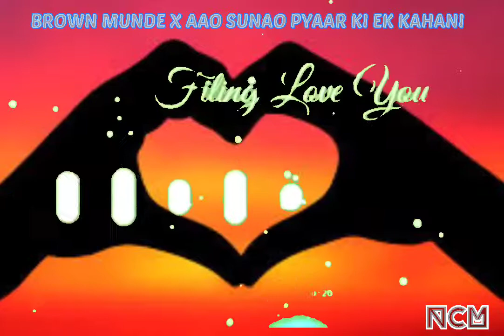BROWN MUNDE X AAO SUNAO PYAAR KI EK KAHANI NEW VESION SONG |NCM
video title:-

This video conatains songs remix version of brown munde and aao sunao pyaar ki ek kahani .

And if you liked this give me one thumbs up 👍.

And also share with ur friends and family members and let them enjoy too 🎧🎧.

likes aim :- only 8 likes 👍